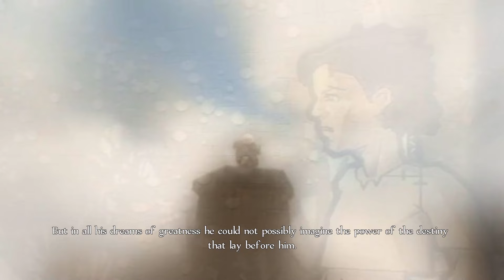BANDITS ATTACK OAKVALE (Fable Intro) | Fable Anniversary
The intro to Fable 1. The night Oakvale was burnt to the ground in the most savage Bandit raid in Albion's recorded history. This sets up the tone and storyline of the game.